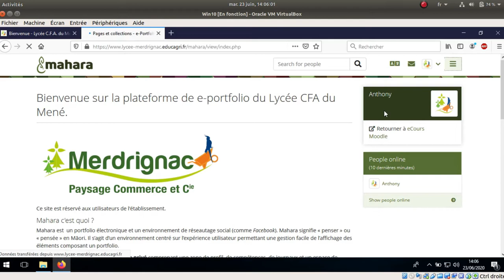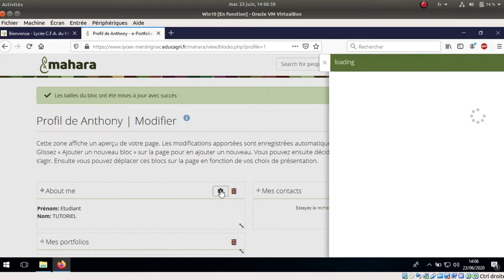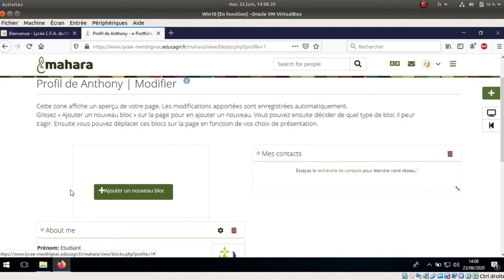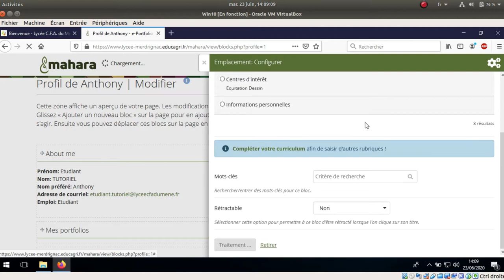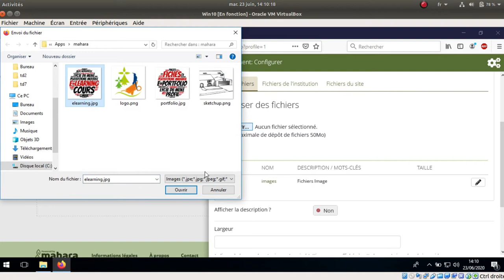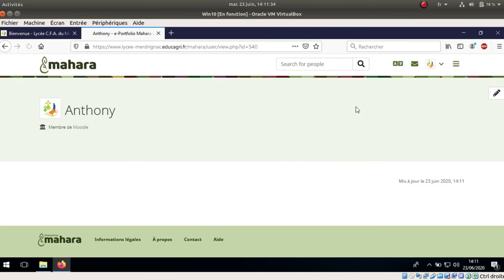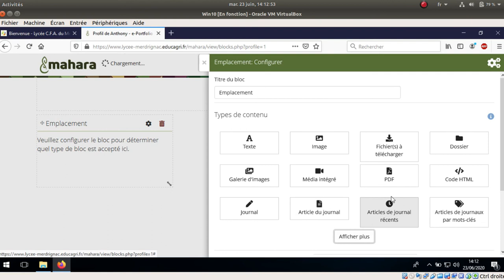Tuto vidéo : Gestion de la page de profil dans Mahara 20.04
Points à retenir :
- Créer - Pages et collections
- Page de profil
- Rubriques du CV
- Éléments du profil
- Images
- Notes, projets, journaux, etc...